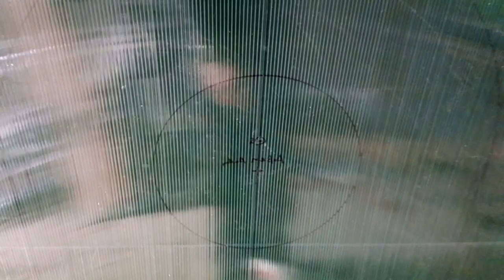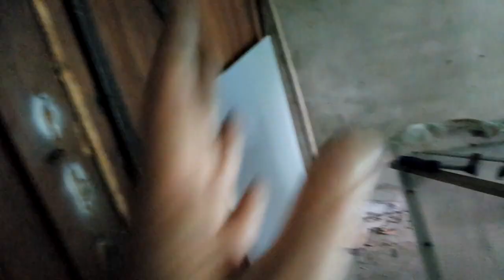Fahrrad Camping-Anhänger - Projekt Diogenes - Teil 11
Teile der Rückwand, vorderer Teil des Daches